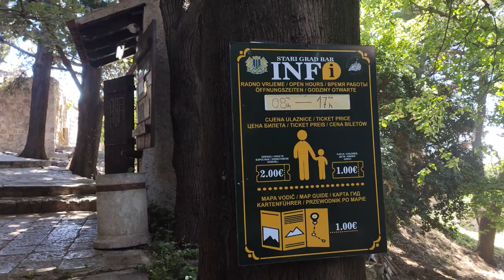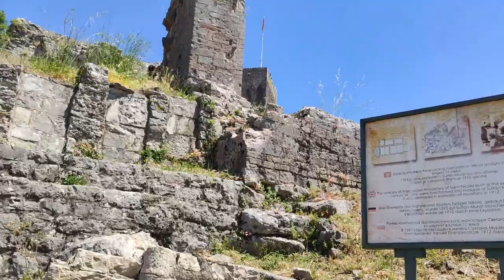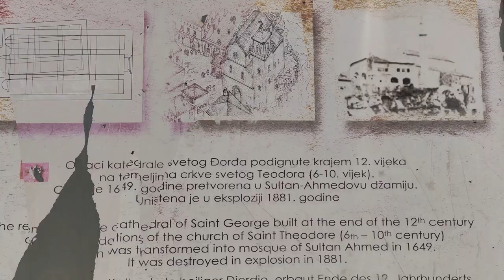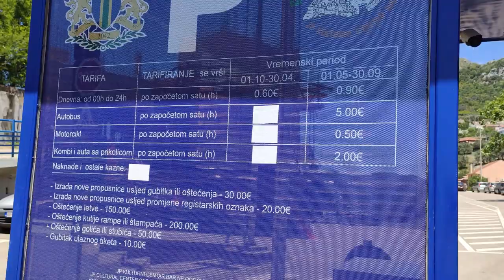Старый Бар Достопримечательности Черногории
Черногория Что посмотреть в городе Бар , какие достопримечательности посетить.
Старый город Бар - музей под открытом небом Черногории. Где находится и как добраться до Старого Бара исторического города памятника.